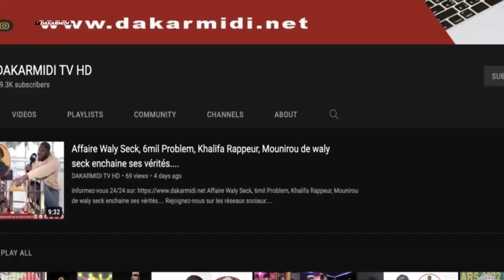Mimi tourné appelle à la résistance '' sougnu fi dèguè report des elections nagnu guèn.......